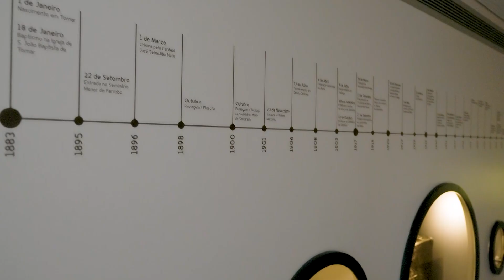Monsenhor Saturino Gomes é o novo postulador da causa de Pe. Manuel Formigão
Monsenhor Saturino Gomes é o novo postulador da Causa de Beatificação e Canonização do Padre Manuel Formigão. A cerimónia de posse e juramento ocorreu no dia 1º de novembro, em Fátima. Com ele, a Irmã Amália Saraiva assume como Vice-Postuladora. Saiba mais sobre a trajetória do Venerável Padre Formigão e o processo para sua beatificação.